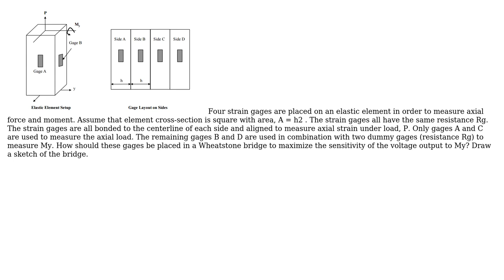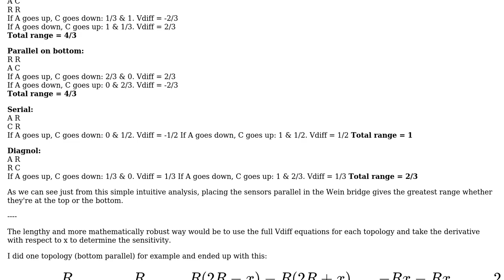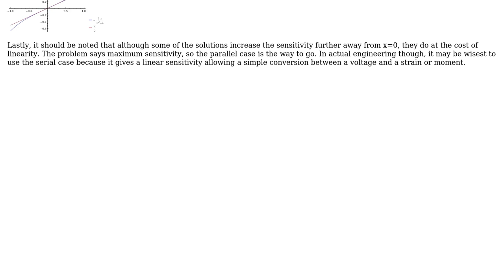Maximum sensitivity of a wheatstone bridge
With thanks & praise to God, and with thanks to the many people who have made this project possible! | Content (except music & images) licensed under CC BY-SA | Music | Images & others | With thanks to user sweber user kittymat user horta and the Stack Exchange Network Trademarks are property of their respective owners. You are responsible for your own actions.